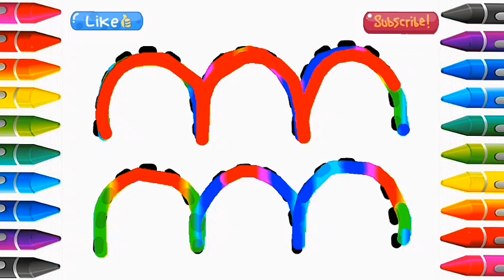Cute Curve Drawing | Picture Coloring Pages | Cat Coloring Page | Painting and Coloring